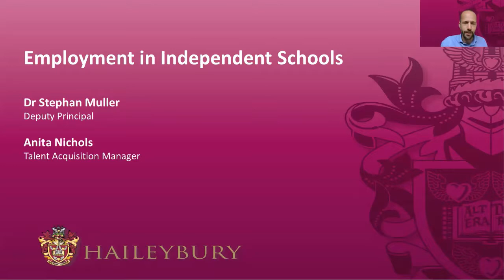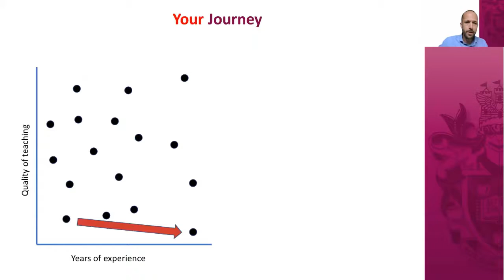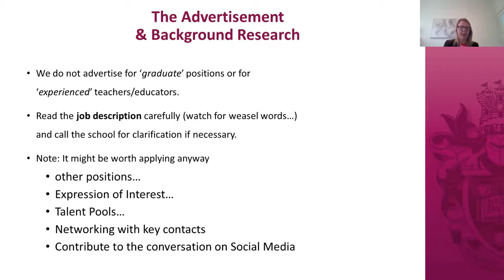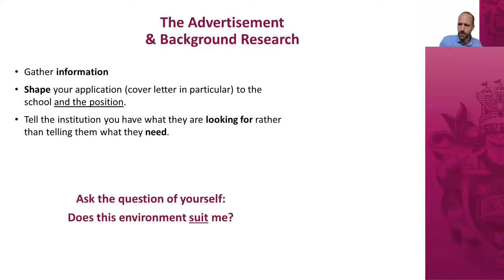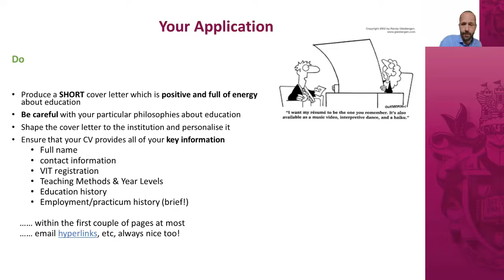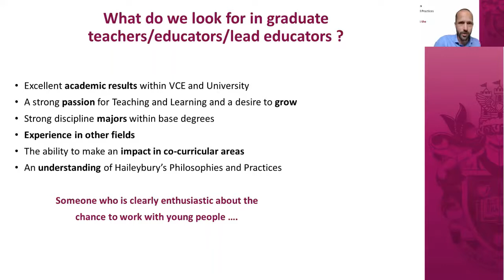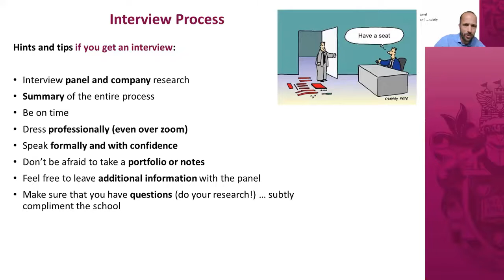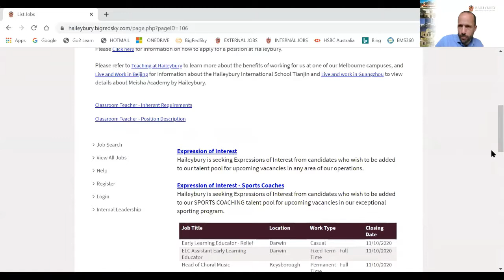Employment in the Independent Sector with Haileybury